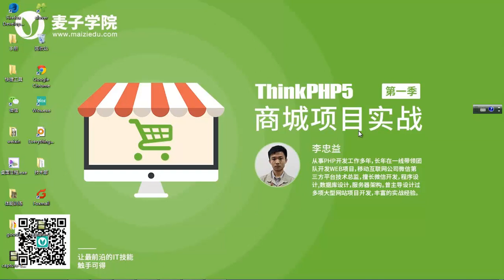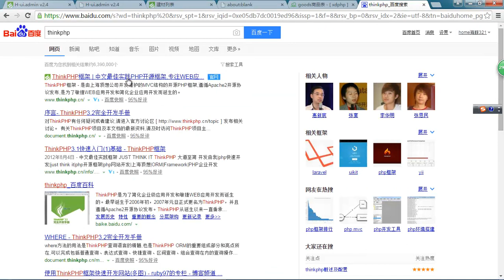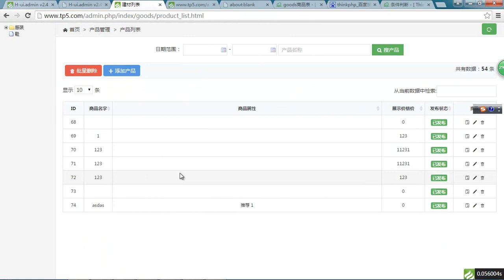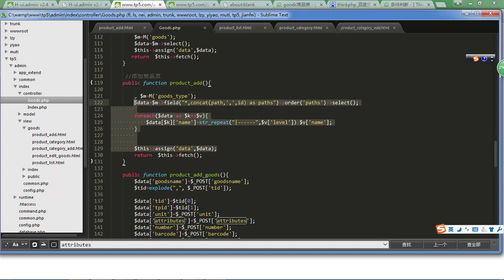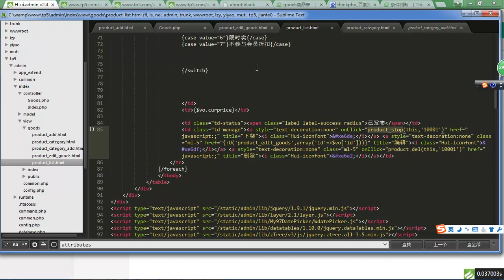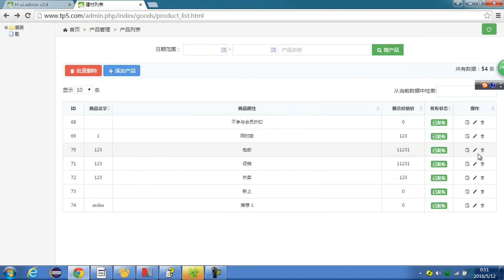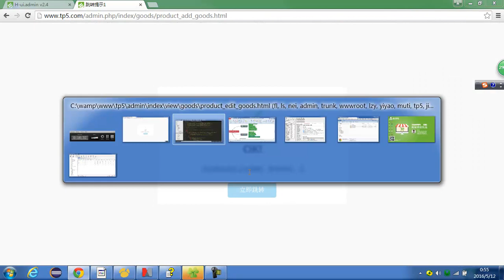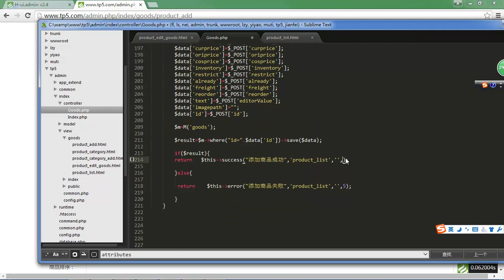Thinkphp5商城项目实战第一季 10 10 修改商品代码实现